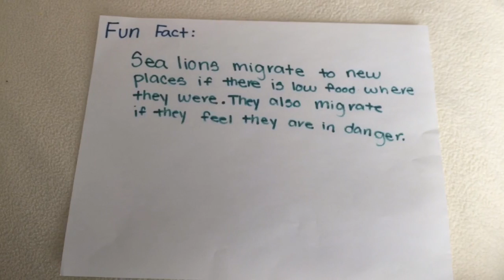The life of the Sea Lion